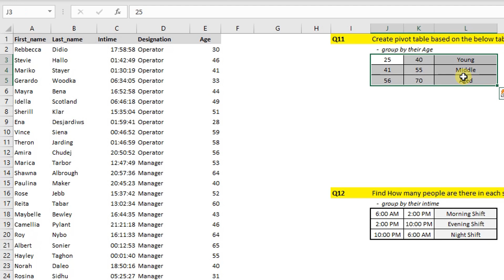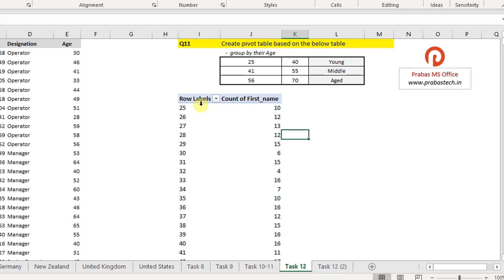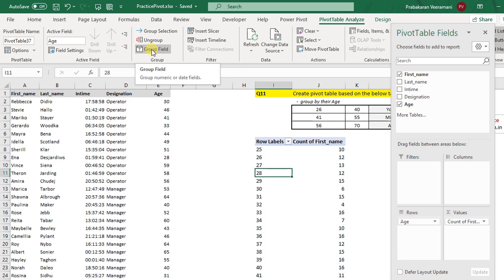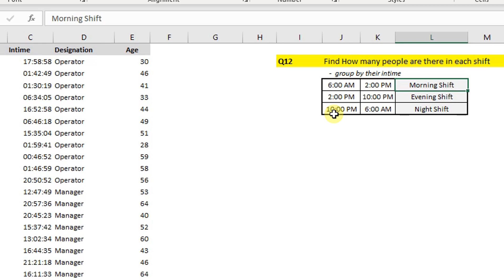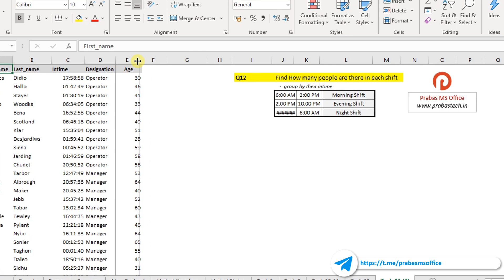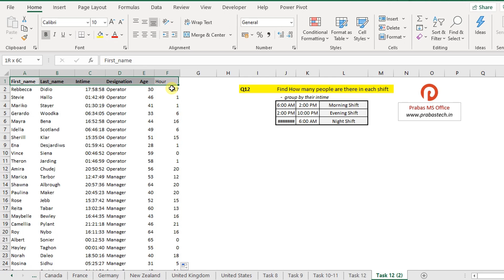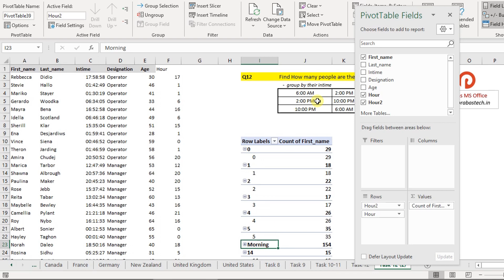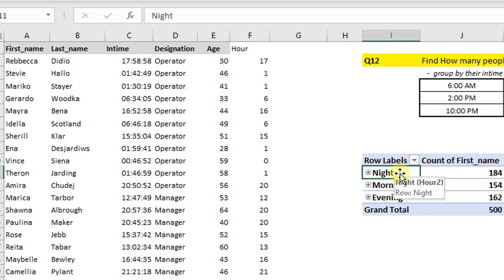Group numbers and time manually in Excel Pivot Table | Prabas MS Office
Pivot Table Manual Grouping of Number, Time & Date

General Keyword:
Microsoft office tamil
Prabas MSOffice
Prabasmsoffice
Prabas Tech
PrabasTech.in
Prabastech

PPT
Advanced PowerPoint Training in Chennai
PowerPoint Tamil